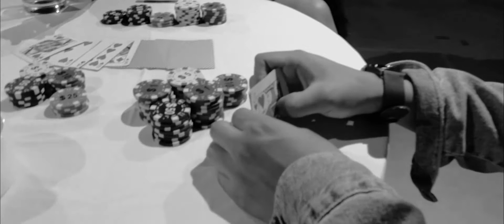POKER - Plano Secuencia (UPC)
Trabajo para el curso de Cine Digital

Profesor : Angello Cueva

Ciclo 2018-01
UPC